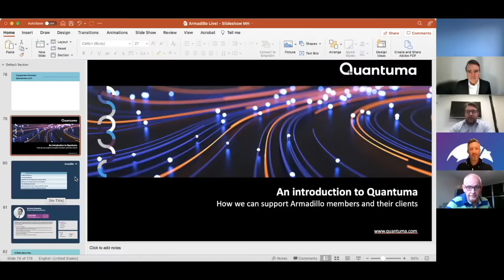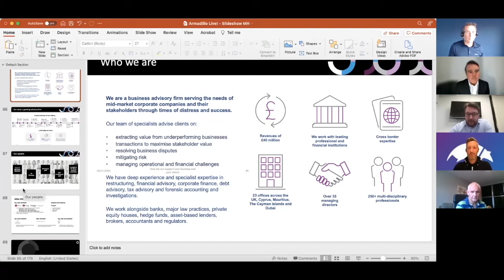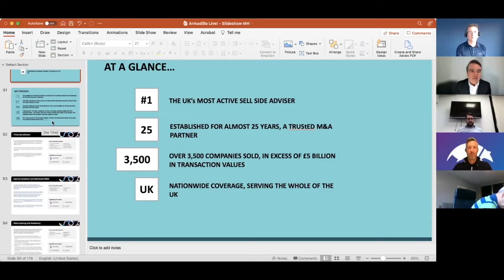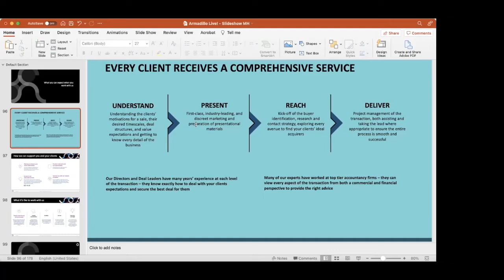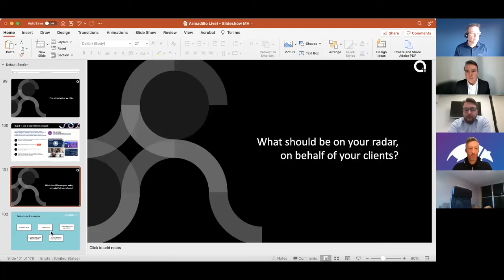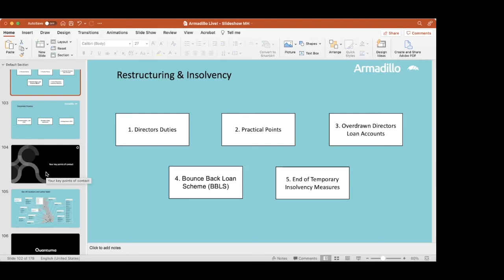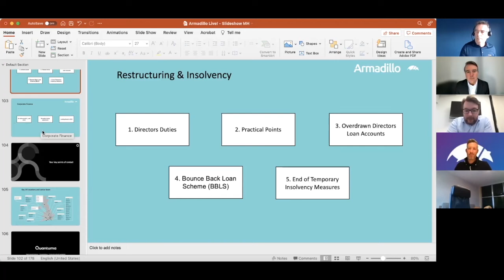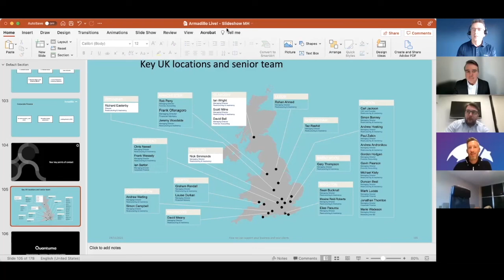How does Quantuma add value to our Armadillo Academy members?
In this webinar, Quantuma Directors Richard Easterby and Matt Brannon share how they help Armadillo members and add value to our network of accountants. Quantuma is a business advisory firm serving the needs of mid-market corporate companies and their stakeholders through times of distress and success.